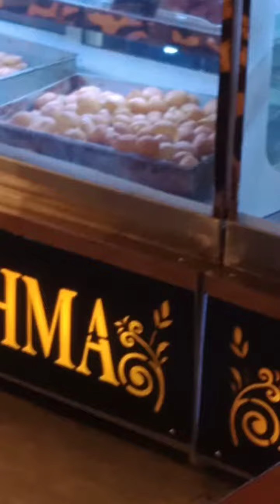November 26, 2021(1)